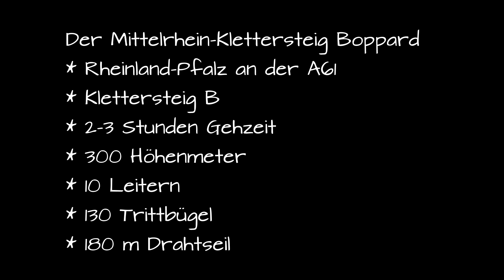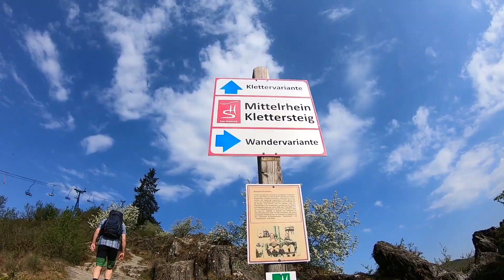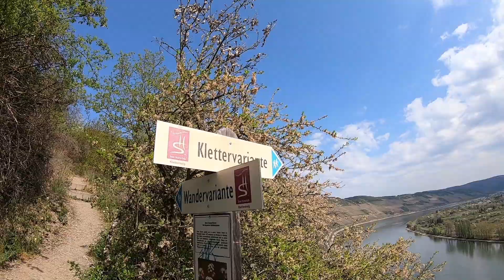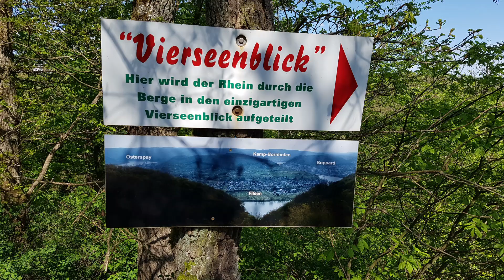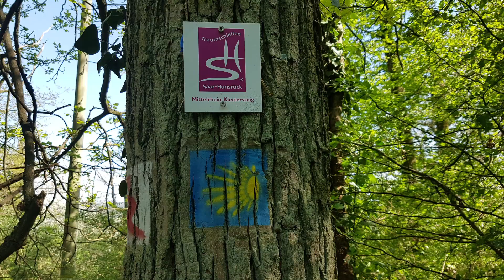Mittelrhein Klettersteig Boppard 2020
Eine Wanderung mit leichter Kletterei (Klettersteig B) in Boppard am Rhein.